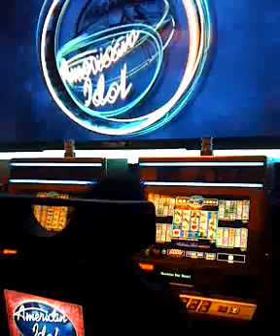Danny Gokey at Mandalay Bay Casino for IGT American Idol Slots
Danny Gokey at the Mandalay Bay IGT American Idol Slot Machine 12/10/10